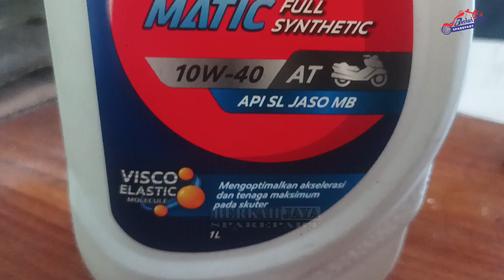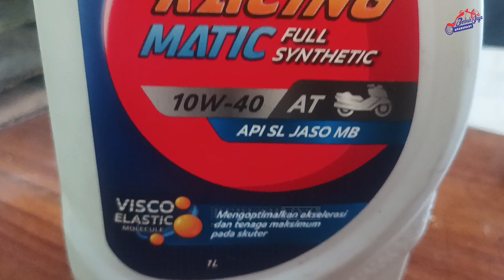Federal oil racing matic 10w 40 untuk scooter matic 150 cc di berkah jaya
Federal oil racing matic ini di khusus lan untuk pengguna motor jenis matic yang berkapasitas 150 cc ke atas

BERKAH JAYA SPAREPART
Jl. Raya Pasar Kediri Lombok Barat (depan samsat drive thru)
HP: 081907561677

BERKAH JAYA
berkah jaya
berkahjaya
BERKAHJAYA